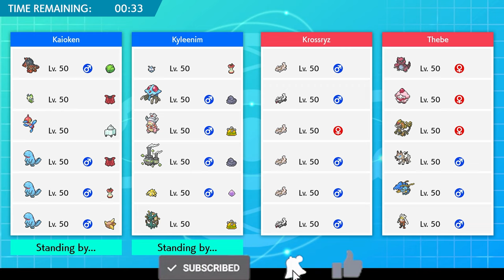Welcome To The Bread Bank (SwSh FFA)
Intro -  0:00
Teams - 0:35
Battle - 1:54
QoTD - 22:52
Outro - 23:58

Amazon Coin